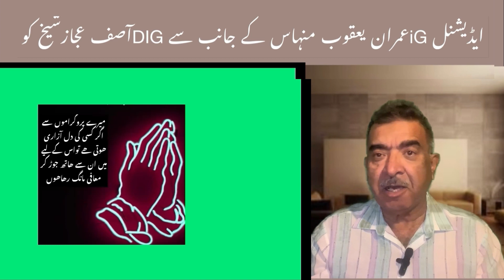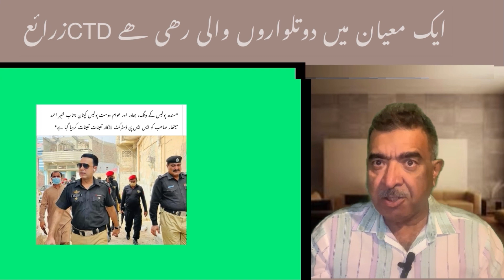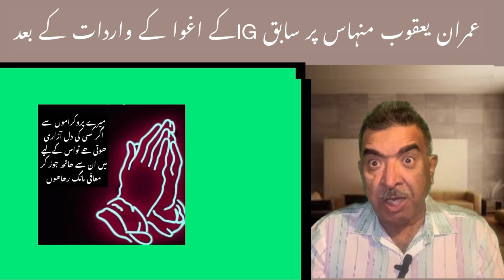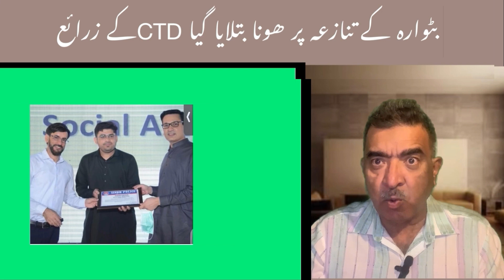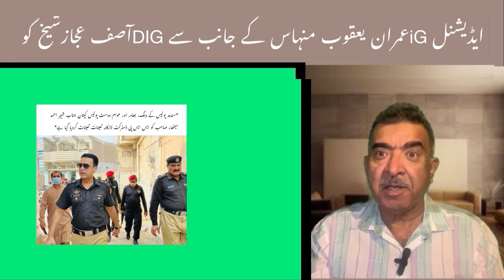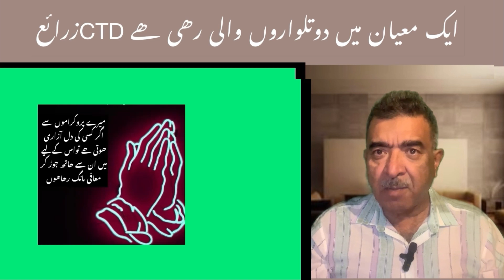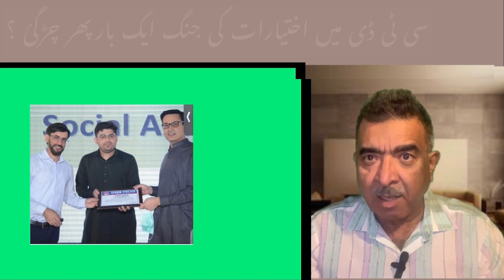CTD MI 6 KARROR K BHATTY PAR DIG ASIF AYJAZ SHEIKH KO DAMMY KAR DIA GIA …?